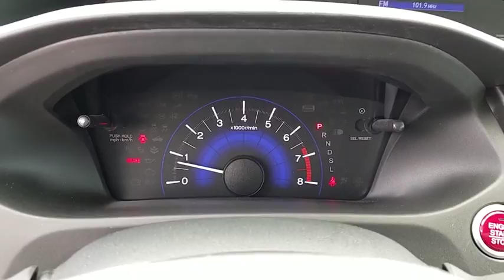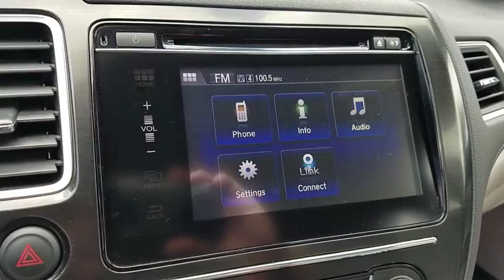2015 HONDA CIVIC Henderson, Las Vegas, Laughlin, St George, Flagstaff, AZ H182227A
MODERN STEEL METALLIC [LISTING TYPE] 2015 HONDA CIVIC available in Henderson, Arizona at Findlay Honda Henderson. Servicing the Las Vegas, Laughlin, St George, Flagstaff, AZ area.

EX-L trim. Honda Certified, Excellent Condition, CARFAX 1-Owner, ONLY 21,287 Miles! REDUCED FROM $18,584! Sunroof, Heated Leather Seats, iPod/MP3 Input, Alloy Wheels, Back-Up Camera, Serviced here, Non-Smoker vehicle. SEE MORE!br /br /KEY FEATURES INCLUDEbr /Leather Seats, Sunroof, Heated Driver Seat, Back-Up Camera, iPod/MP3 Input MP3 Player, Remote Trunk Release, Keyless Entry, Steering Wheel Controls, Child Safety Locks. Honda EX-L with Modern Steel Metallic exterior and Gray interior features a 4 Cylinder Engine with 143 HP at 6500 RPM*. Serviced here, Non-Smoker vehicle. br /br /EXPERTS ARE SAYINGbr /Edmunds.com's review says . the rear-seat accommodations are excellent for this class. The rear bench is mounted high enough to provide proper thigh support for adults, and it boasts significantly more real-world legroom than key rivals like the Chevrolet Cruze and Ford Focus.. br /br /AFFORDABLE TO OWNbr /Reduced from $18,584. br /br /SHOP WITH CONFIDENCEbr /Balance of original 7-year/100,000-Mile Powertrain Warranty, Additional 1-year/12,000-mile Non-Powertrain Warranty, Vehicle History Report, NO Deductible, 182-Point Inspection and Reconditioning, 24 Hour Roadside Assistance includes, towing, lock-out assistance, tire change and fuel delivery, SiriusXM free three-month trial period on eligible factory equipped vehicles br /br /Pricing analysis performed on 10/1/2018. Horsepower calculations based on trim engine configuration. Please confirm the accuracy of the included equipment by calling us prior to purchase. br /
Dual-Stage/Multiple-Threshold Front Airbags,Honda Lanewatch,Rearview Camera w/Dynamic Guidelines,Side Curtain Airbags w/Rollover Sensor,SmartVent Front Side Airbags,6-Speaker Audio System,7-Inch Display Audio w/High-Res Touch-Screen,8-Way Power Driver Seat,AM/FM/CD/MP3/WMA Audio System,Automatic Climate Control System,Bluetooth HandsFreeLink,Bluetooth Streaming Audio,Cruise Control,Heated Front Seats,Leather-Trimmed Seats,Pandora Compatibility,Power Door Locks,Power Windows,Tilt & Telescopic Steering Column,USB Audio Interface,Wheel Mounted Phone & i-MID Controls,1-Touch Power Moonroof w/Tilt Feature,Daytime Running Lights,Expanded View Driver Exterior Mirror,Fog Lights,Power Heated Exterior Mirrors,Security System w/Remote Entry/Trunk Release,Smart Entry & Push Button Start,Anti-Lock Braking System,Tire Pressure Monitoring System,Traction Control System,Vehicle Stability Assist